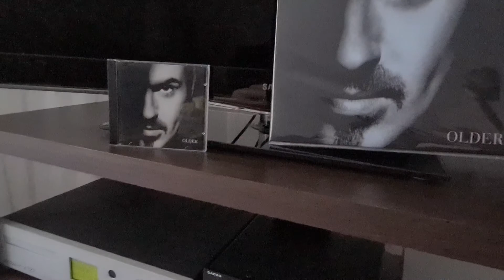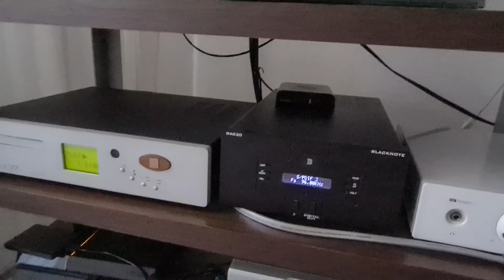George Michael Fastlove comparison CD v.s. LP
Video starting with CD up to 4min48sec  and then same  track using LP